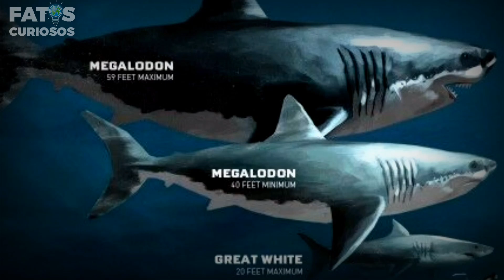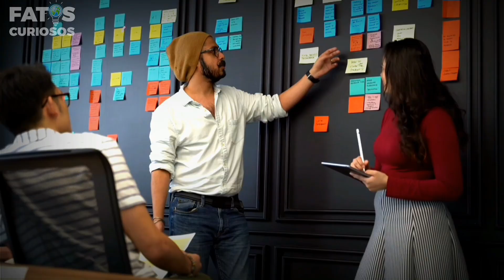O REI DOS MARES 😱 MEGALODONTE! NOVAS DESCOBERTAS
Megalodon o maior tubarão que já existiu nos oceanos. Ele não é somente o maior tubarão da historia, ele também e considerado um dos maiores peixes que se conhece até hoje, seu tamanho supera Qualquer um de hoje em dia.

Sem um esqueleto completo seu tamanho é baseado nos dentes desse animal.

Existem evidências que indicam que esse incrível animal conseguia alcançar facilmente 18 metros, tendo um tamanho três vezes maior que o maior tubarão branco de todos os tempos.

Vamos descobrir mais sobre esse enorme tubarão

E seja muito bem vindo ao canal FATOS CURIOSOS .

aqui algumas perguntas que iremos responder nesse vídeo :
Como era a sua alimentação do megalodonte?
O megalodon tinha sangue frio?
Onde o megalodonte vivia?
O megalodon realmente existiu?
O megalodonte viveu junto com os dinossauros?
O Megalodon ainda existe?
Como foram extintos?

filme: mega tubarão

instagram do canal : @fatoscuriiosos_